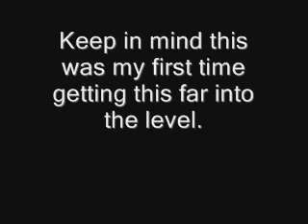4 minutes of bad Knuckles gameplay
PM me for the download site of this game.

I fucking love the Dark Palisades (You have to download it to play it, its a .WAD file.) level, but this one was too hard for me XD It took me 6:30 in real time.